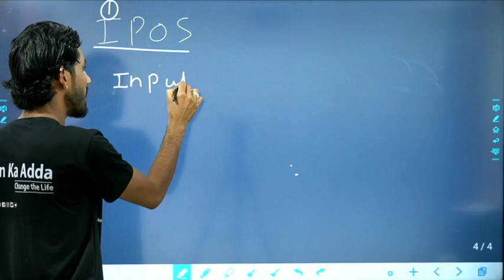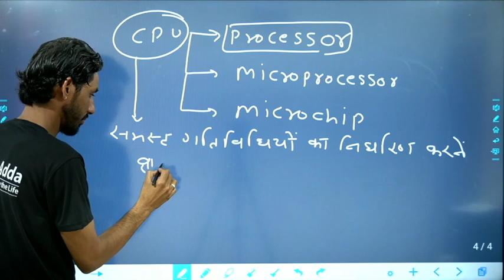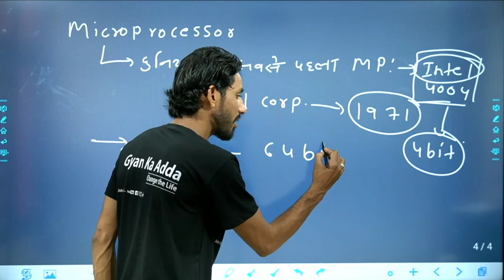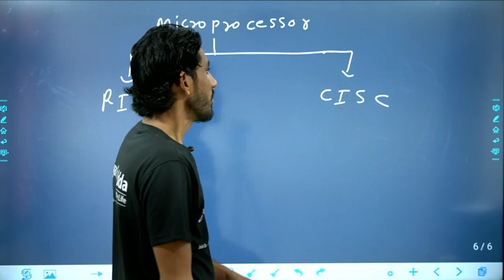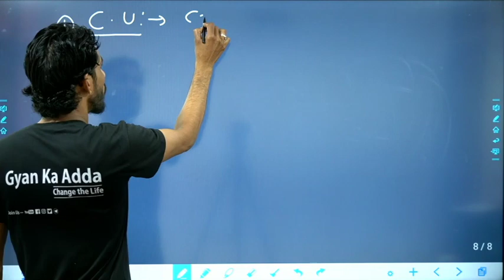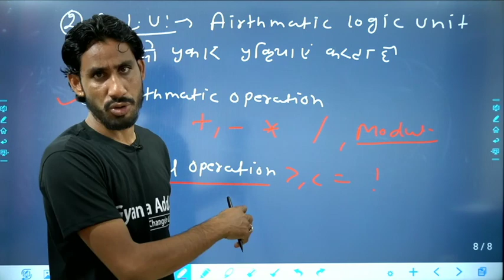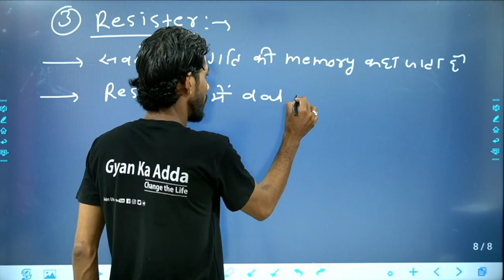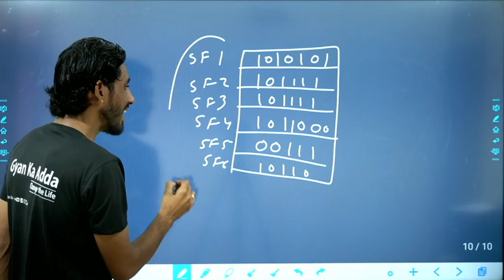What Is CPU & GPU With Full Information || CPU के बारे में महत्वपूर्ण जानकारी देखना ना भूले || L~ 06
प्रिय साथियों आज की इस Class मे  आप CPU के बारे में महत्वपूर्ण जानकारी  के बारे मे पुरी Details से पढे़गें । इस Topics से प्रश्न सभी परीक्षाओं मे आयेगे |

Topics In This Class :~~~